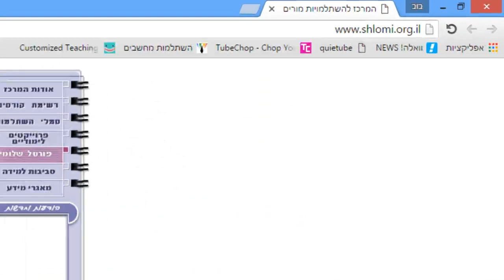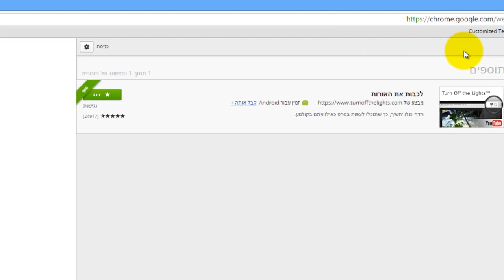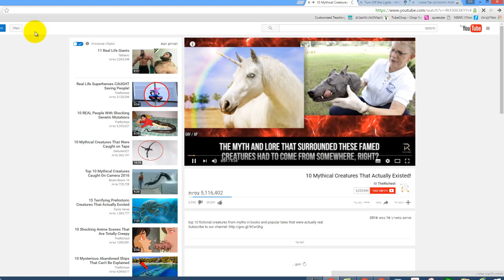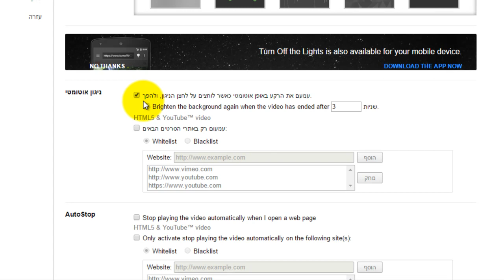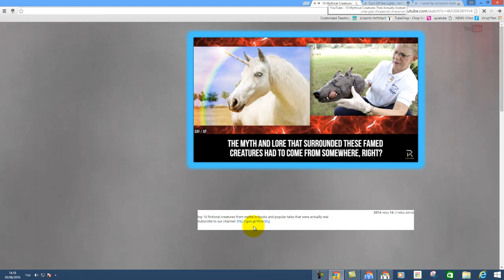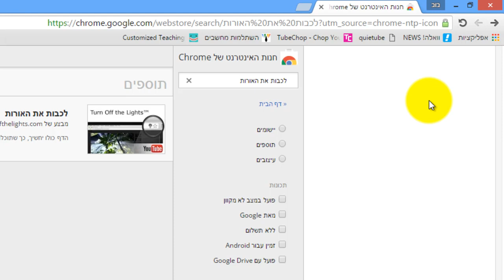לכבות את האורות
תוסף לכרום המאפשר להציג סרטוני יוטיוב או סרטונים מאתרים אחרים בסביבה נקייה (ללא מסיחים מסביב)